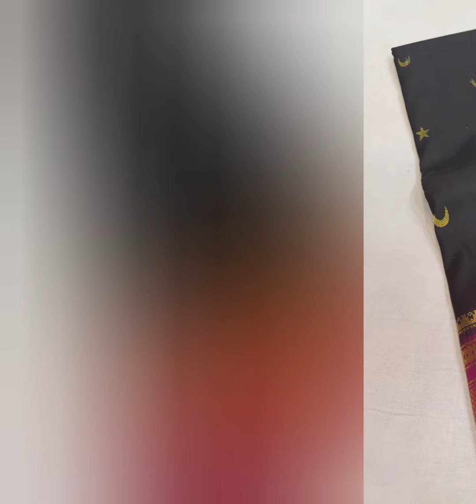Pure Silk Paithani Sarees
*RommiVamikkaa* Presents -

Product Category Code : *SP000W26*
*31032024*

*Chand Sitara Pure Silk Paithani Sarees*

 * *Pure Silk Handwoven*
 * *Chand Sitara Butta* design Ilkal silk saree
 * Superior Quality
 * with *Contrast Blouse Piece*
 * *6.10 Mtrs*
 * Approx *650 Grams*
 * *Supeiror Quality*
 * With *Government approved Silk Mark & Handloom Mark*

*Note* -
* will be sent by Shree Maruti courier or speed post
* will take 9-12 days to deliver
* only Dry Clean

Note : *No return and No exchange for Color Variations and Feel of Fabrics. Colours may vary in real due to Monitor or mobile screen resolutions. Zari Foldings and Thread Outcomes are not Considered as Damage*(opening video must for any complaint)

*Fixed Price : 17070/-*

* Assured *GOOD QUALITY*
*Prepaid Order only*
*All India courier available*

* Return Policy - Only in case of Damaged Saree (Opening Video Mandatory)

* Special Note : *Colour may vary slightly due to lighting and Photographic resolution*

individually with concerned Photo and Product Category Code (given in the Description).

Happy 😊 Shopping 🛒